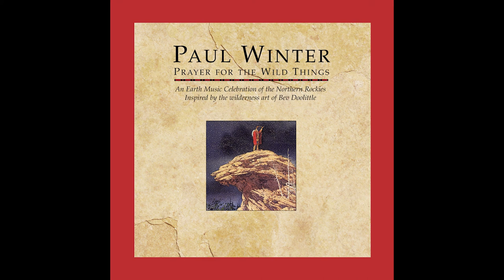“Cougar Bassoon” - Prayer for the Wild Things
Cougar Bassoon / Paul Winter / Prayer for the Wild Things / Track 10

During the height of the war on predatory animals, mountain lions were hunted relentlessly. Lions can hide in the landscape so well that no one really knows how many still live in the Rocky Mountains.

Written by Joe Urbinato (Living Earth Music, BMI, Umpawaug Music, ASCAP)

Joe Urbinato | bassoon
Mountain Lion

Paul Winter’s Grammy-winning PRAYER FOR THE WILD THINGS was commissioned to accompany Bev Doolittle’s painting containing images of mammals from the Northern Rockies. The album was conceived as an imaginary journey through a day and night in the Rocky Mountains. Recurring saxophone motifs link vignettes of animals depicted by symphonic instruments and the voices of the creatures themselves. Joining Paul Winter for this recording is the Earth Band, with the voices of twenty-seven mammals and birds, and Native American singing and drumming by Arlie Neskahi and the White Eagle Singers.